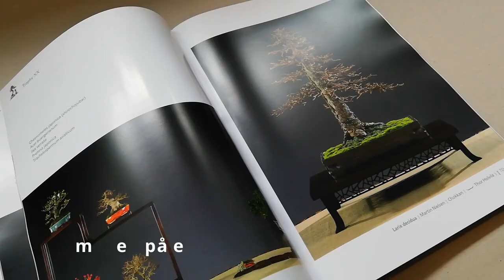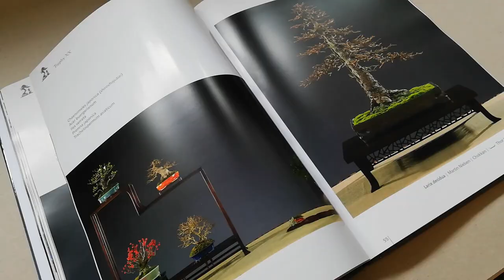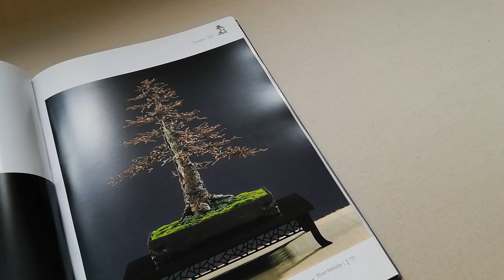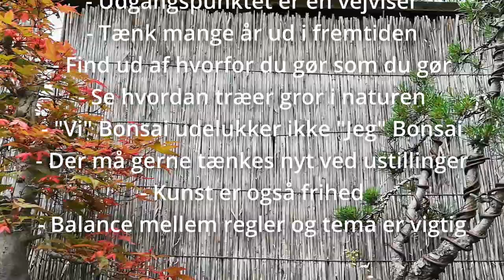Mød Martin Nielsen i Bonsaieksperterne - Ep. 3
Hermed 3. afsnit af "Mød Bonsaieksperterne". Det er en video-serie af og for de danske Bonsaientusiaster. (...også dem som kunne blive det). ;-)

Jeg rejser og møder de erfarne Bonsaifolk i det danske land, som har dyrket Bonsai i mange år. De sidder med gode råd og vejledning for dem, som enten lige er begyndt på hobby'en eller som ikke har så mange år på banen. Derudover er Bonsaisnakken altid interessant og lærerrigt uanset hvad.

I dette afsnit møder vi Martin Nielsen, som har dyrket Bonsai i mange år, deltaget i nationale og internationale Bonsai arrangementer og mødt de største Bonsai professionelle fra mange lande i verden. Vi begynder med en lille havevandring, hvor vi ser nogle af Martins bedste og mest betydningsfulde Bonsai, samtidigt med nogle hans kommende projekter.

Derefter sætter vi os ned og kommer i dybden af Martins egne Bonsai efteringer og gode råd i forhold til denne fascinerende hobby, som Bonsaikunsten er.

De bedste Bonsai hilsner fra
Jordi S. Forteza

N.B.: Vil du selv eller kender du nogen som kunne være interesseret i at være med i serien?